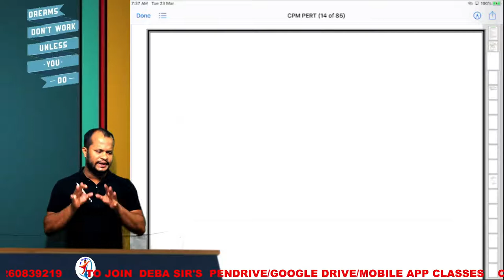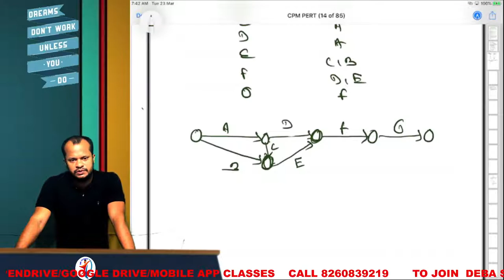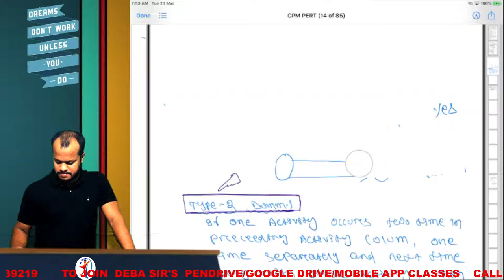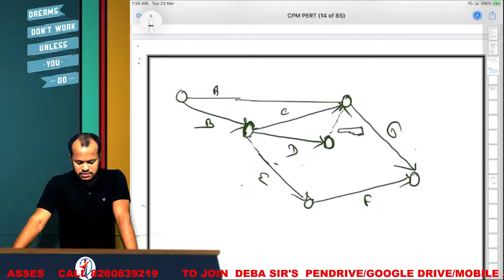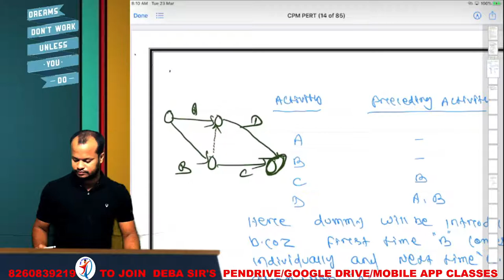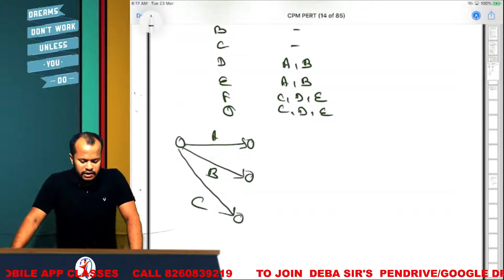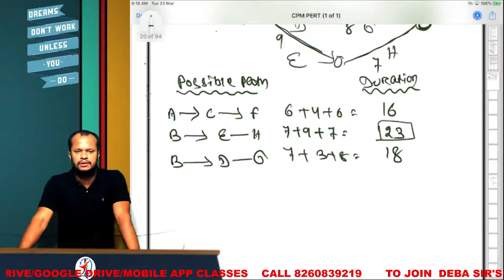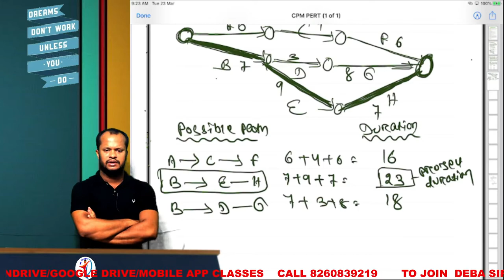CPM PERT 2ND CLASS